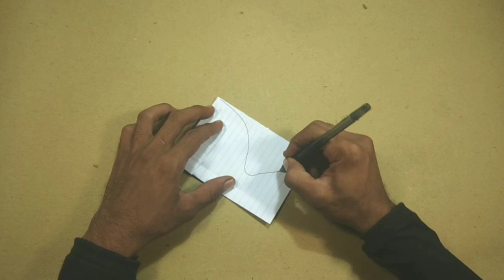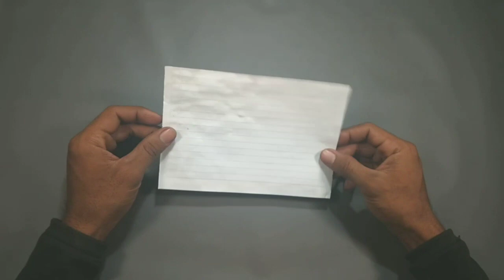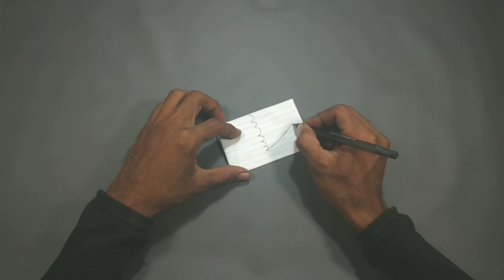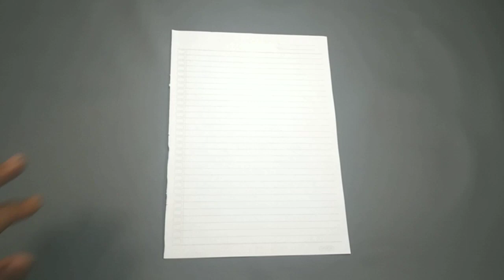Best 3 Flying Helicopters!! How to Make a Helicopter from Paper to Fly All Day.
• How to make a airplane out of paper
• How to make toy guns out of paper